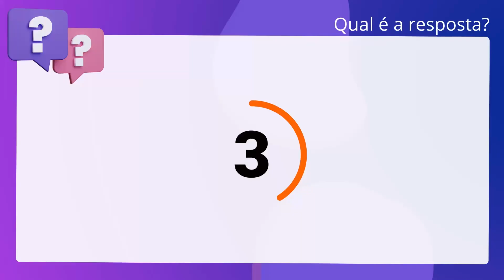QScon Direito: [Art. 186, § 3º, ECA] MPE-RS 2014 - Promotor de Justiça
Art. 186, § 3º, ECA | MPERS 2014 | Promotor de Justiça

No procedimento para apuração de ato infracional praticado por adolescente, o. prazo para o oferecimento da defesa prévia é de 5 dias.

Gabarito: Falso